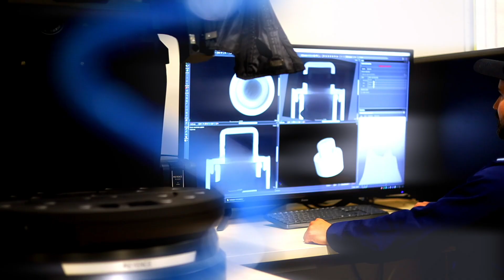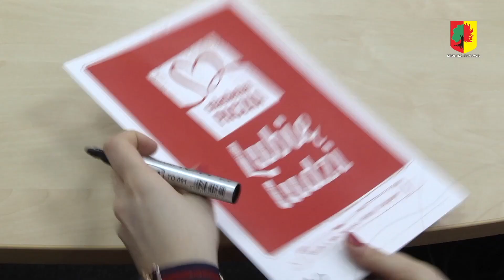20 lat Daicel Safety Systems Europe